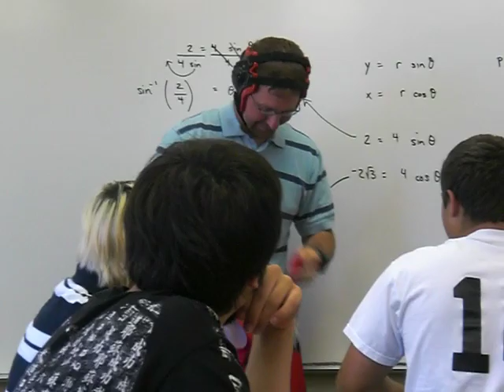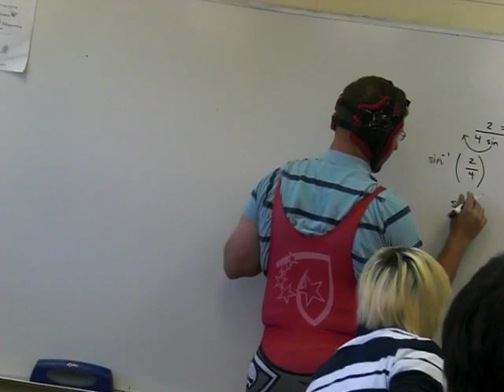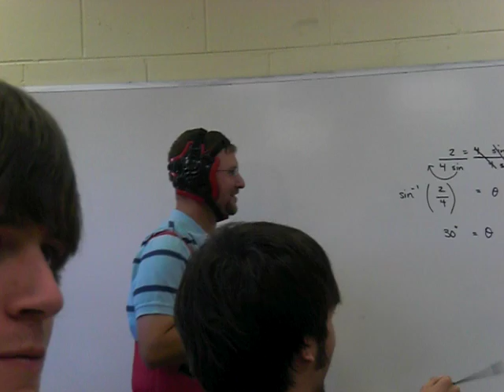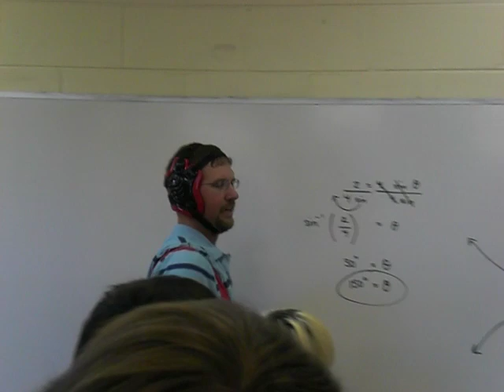Coach Gray 'Wrestling' Math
Well Coach Grey is always trying to make math more fun for us. On this day, he succeeded at his mission once again by 'wrestling' math..